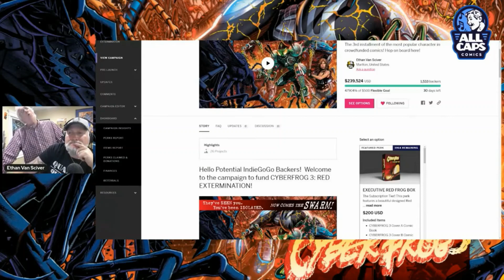HVS - High Hopes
The Father of Sunbeams (Holiday Van Sciver) sings a Sinatra song to inspire his son.